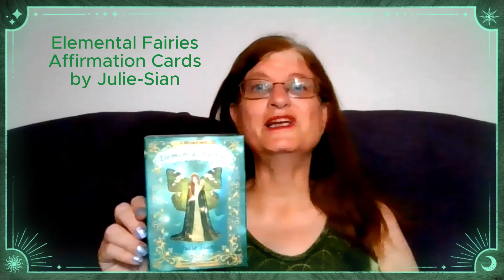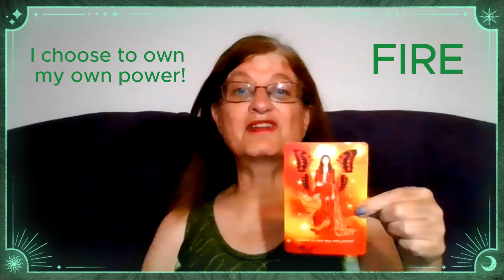13 September 2023 Tarot Oracle Card Daily Guidance Message Reading, Fairy Wednesday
Card for the day for Fairy Wednesday, 13 September 2023
Deck = Elemental Fairies Affirmation Cards by Julie-Sian
Card = I choose to own my own power.